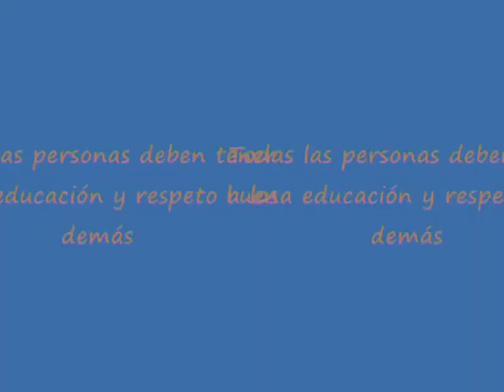EL BULLYING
trabajo de los alumnos de ética 4º ESO Llerena